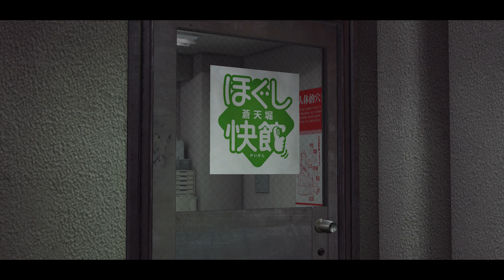36화. 용과 같이 제로 (龍が如く 0, Yakuza 0) - 제 7장. 검게 물든 인생 (1. 캬바클럽)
마지마 편 지난 줄거리 듣다보니까 성우가 사와시로 미유키입니다. 이게 마키무라 마코토 성우거든요. 저 맨날 이 성우 보이쉬한 캐릭터만 듣다보니까 이런 청초한 캐릭터 연기가 집중이 안됨 ㅋㅋㅎㅋ

아무튼 마지마는 결국 마코토 안죽이기로 결심하고, 라이벌 가게 오디세이의 지배인인 야마가타의 도움을 받아 마코토를 오디세이 창고에 숨겨놓습니다. 다만 마코토가 전화방 여자들한테 '박쥐 문신의 남자' 를 찾으라는 이유는 본인도 모르고, 그 안마방에 같이 있었던 리 씨라는 사람이 알고 있다고 합니다. 그러면 혹시 마코토가 아니라 그 박쥐 문신의 남자가 「한 평의 공터」 의 소유주일지도 모르겠네요. 왜 마코토가 그 사람을 찾는지는 설명할수가 없지만.

밖으로 나와서 야마가타에게 감사를 표하고, 요즘 밤거리는 그랜드나 오디세이같은 캬바레가 아니라 '캬바클럽' 이 지배하고 있다고 합니다. 굉장히 멋있는 말투로 '캬바클럽을 제압하는 자, 밤거리를 제압한다' 라고 하는데 ㅋㅋ 아 왜 마지마편은 명대사도 이상한 내용이냐 ㅋㅋㅋ

가게는 이미 피투성이가 되어 있었고, 마침 거기서 만난 무면허 의사에게서 리 씨가 마작방에 숨어 치료받고있다는 이야기를 전달받습니다. 하 하필 마작방이야... 한판만 하고 스토리 진행해야지... 님들 혹시 할수있는 상황이 되면 딱 한판만 할게요...

※ 용과 같이 제로 (龍が如く 0, Yakuza 0) 플레이 영상 모음